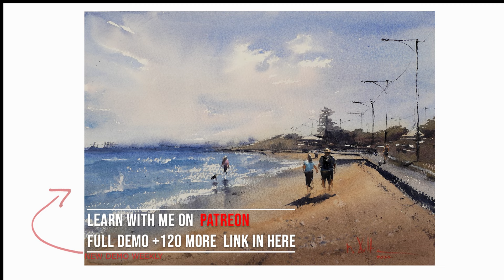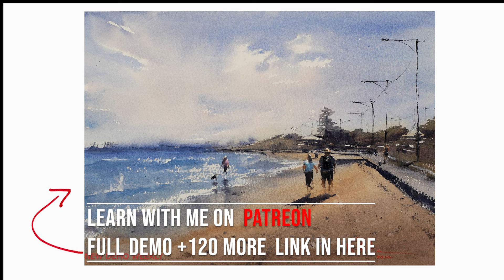Watercolor Painting Seascape Walk on The Beach Masterclass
Hi Friends, it is THROWBACK TUESDAY. Today I am sharing watercolor painting of sky, sand and sea from 2 years ago. It is a little tighter than I paint today but the techniques used here are breat if you are a beginner. Most of the painting is done as first wash and just little piece of land and people as second. This makes it easier. If you want to learn more I have over 120 demos, tutorials and practices on PATREON, please find this demonstration on my patreon, where I explain every step of the way, including how much water to use, what color to mix and how and when to apply your mix. I will show you a few tricks to make painting wet on wet easy and drama free.

Have fun!
Nina